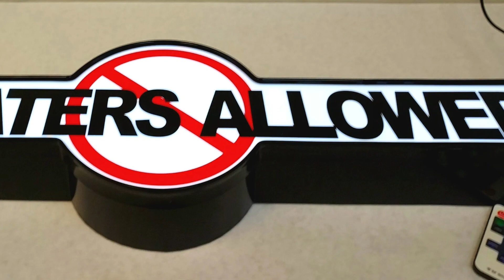Big Moe “We In The Bank”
We back at home looking to get out first home game of the season and upset the whiners.